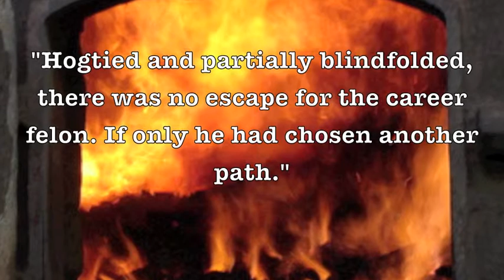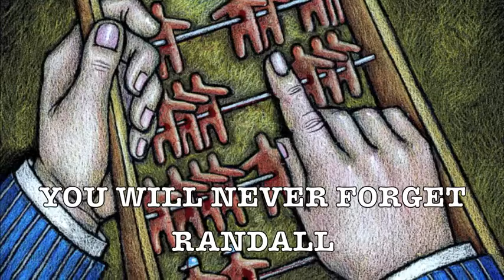Man Cremated Alive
Man cremated alive, Abacus Josh Burton, Revenge